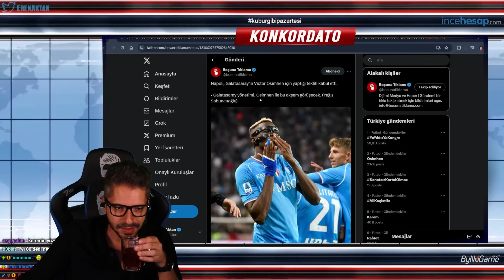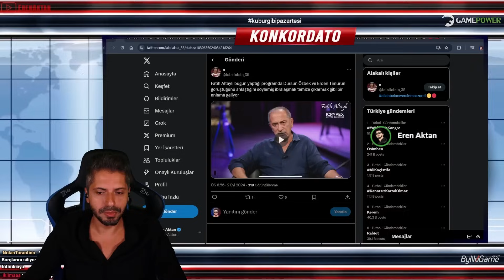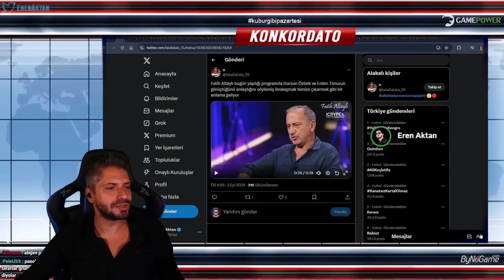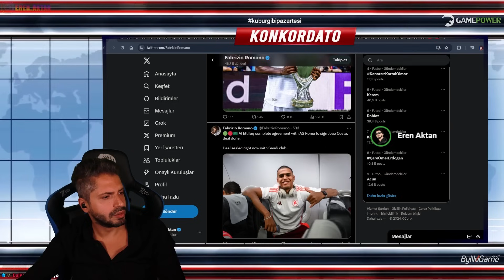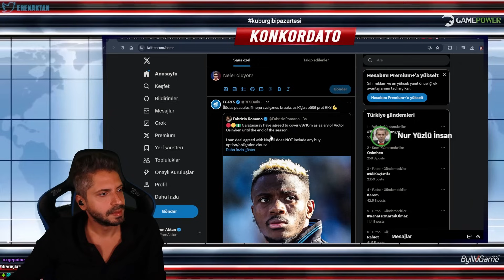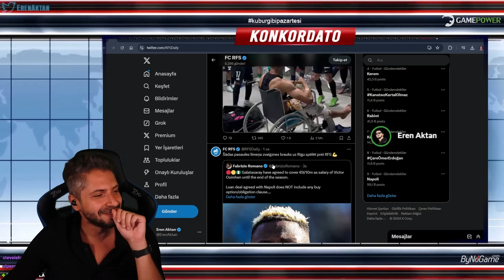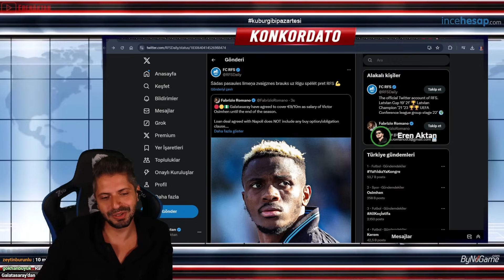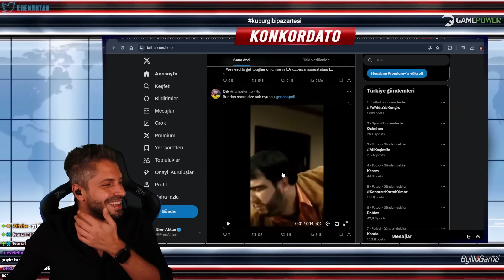BU ADAMIN BURADA NE İŞİ VAR - Galatasaray Victor Osimhen Transferi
Eren Aktan, Konkordato Haber Bülteni yayınında bir Fenerbahçeli olarak Galatasaray'ın Napoli'den kiraladığı Victor Osimhen'in transfer haberini yorumluyor ve futbol üzerine konuşuyor.

Reklam: Uygun fiyatlı teknolojinin adresi İncehesapta, Gamepower ürünlerinde %10 İndirim Fırsatını Kaçırma

Editör: Kaan K. Talaslı